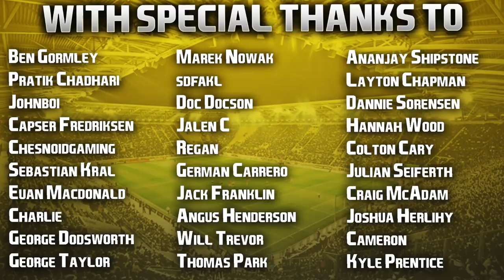FIFA 21 PS5 | Club & Country | #5 | A New Youth Academy Goalkeeper Gets Promoted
Sascha looks pretty good for the future... new Manuel Neuer? Who knows!

Feels good doing double uploads again! Same tomorrow? Definitely. 👍🏻

| SOCIAL LINKS |